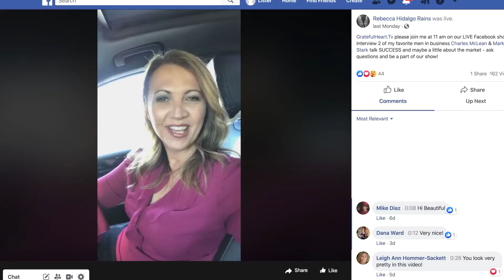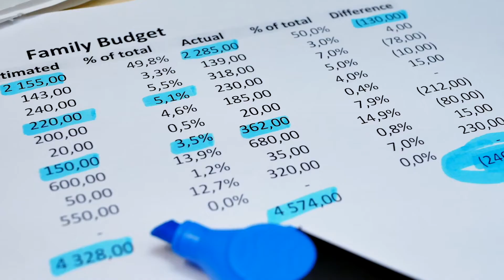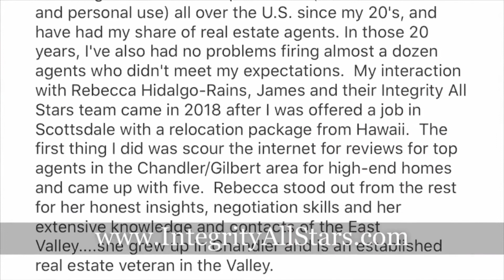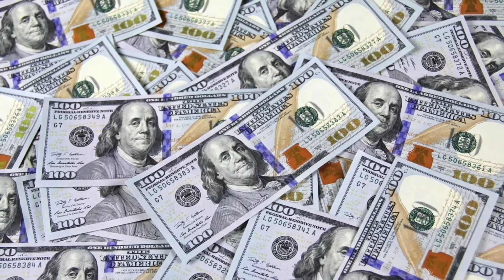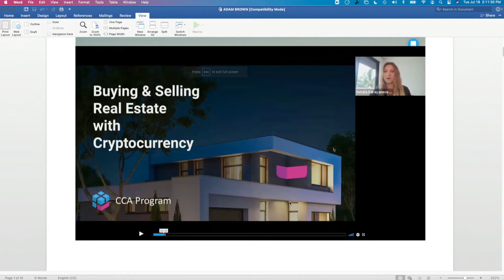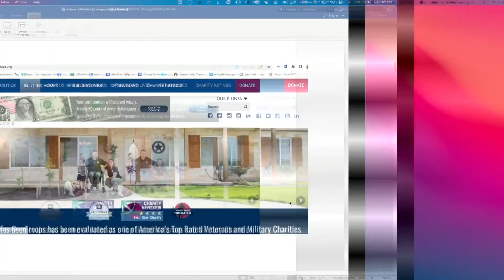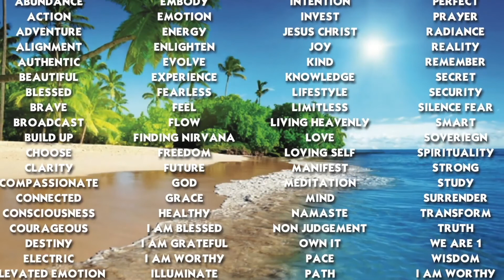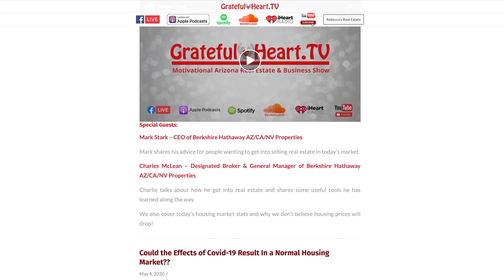Episode 99: The Future of Real Estate🏠- Blockchain, Crypto💱, NFTs and MORE with Propy!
Did you know you can sell your house🏠 as an NFT? Or that you can purchase a house using Cryptocurrency??🤯 Introducing Propy the company that is revolutionizing how we buy and sell houses. Propy has figured out how to complete real estate transactions on Blockchain that will not only speed up⏩ the process but make it safer as well. In studio, we have Adam Brown the VP of Sales & Broker Relations from Propy 😄 joining us to explain, who Propy is, what they can do for buyers and sellers in today's market and so much MORE!

Listen & Learn:
1:20 - Rebecca intro's Adam Brown
4:00 - What services does Propy offer?
6:30 - What is an NFT and how can you use it to sell a home?
11:00 - Is this the beginning to the end for Title Companies?
12:52 - Blockchain & Real Estate
18:15 - The Propy website & courses they offer
19:19 -  The charity Propy supports "Homes For Our Troops"
21:17 - The 1st real estate purchase with NFT
22:56 - What does it mean to NFT a house?
25:25 - How long does it take to list your home (NFT) with Propy?
29:35 - How do NFT & Crypto work together?
33:16 - The different Cryptocurrency wallet types explained
35:19 - Adam's advice for learning more about Crypto & Blockchain
37:16 - When will Crypto & Blockchain be the norm in real estate?
44:20 - Rebecca's final recap

Special Guests:

Propy Inc: As a real estate professional for 15 years, the CEO of Propy, Natalia Karayaneva was frustrated with how time-consuming and rife with fraud real estate transactions were. Propy was built with the vision to automate the real estate sales process. Propy’s Transaction Management Platform is an all-in-one solution that revamps the purchase process by leveraging the latest in groupware and blockchain technology. The Palo Alto-based company is writing new pages in real estate history by introducing the technology to allow entirely online and self-driving real estate transactions on smart contracts.

Adam Brown - VP of Sales & Broker Relations: I've been fortunate enough to work in the Real Estate Industry for 25 years and have worked alongside most of the Nation's top Agents and Brokerages. I am passionate about leveraging new products and technology in the Real Estate transaction to make Brokerages and Agents more streamlined and productive. I am working closely with agents to seam together traditional Real Estate and Web 3.0.